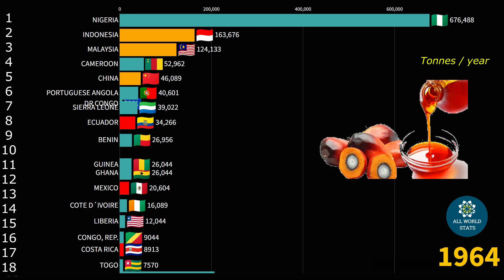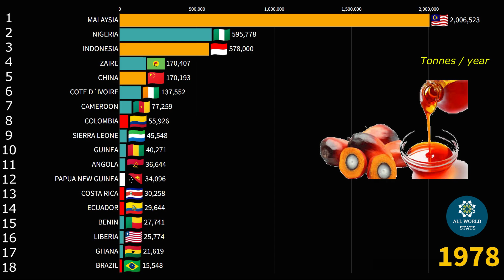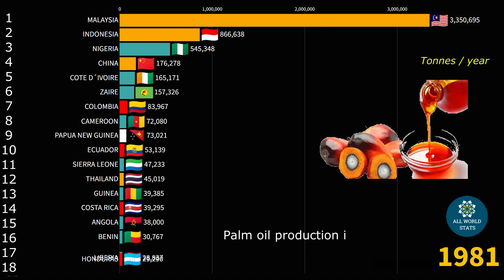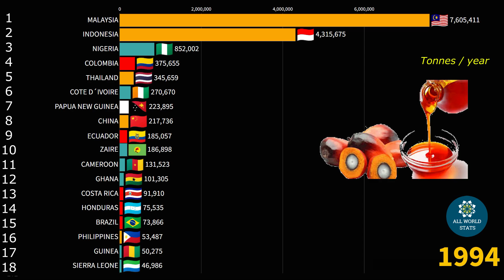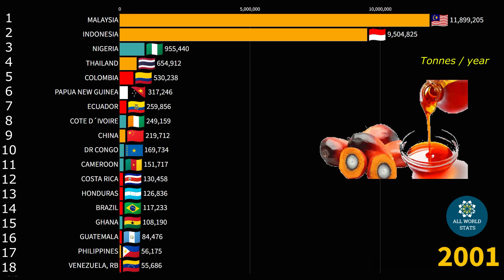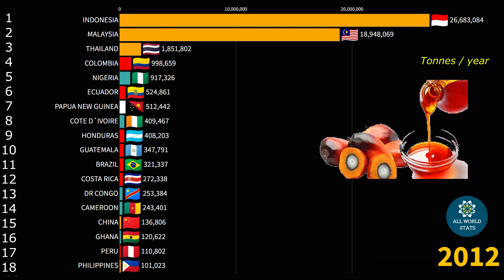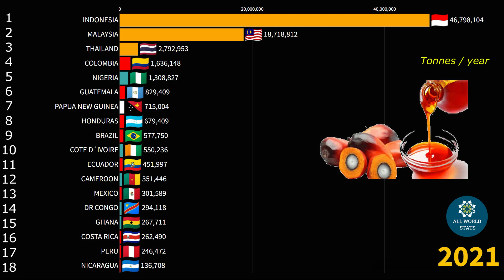The Largest PALM OIL Producing Countries In The World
Which country is the largest PALM OIL producer in the world?

The Largest PALM OIL Producing Countries In The World | All World Stats

Data in tonnes per year.

Palm oil is a versatile and widely-used vegetable oil derived from the fruit of oil palm trees (Elaeis guineensis). It is a key ingredient in many food products, cosmetics, and household items due to its smooth texture, long shelf life, and cost-effectiveness. Palm oil is also used in biofuels and industrial applications.

However, palm oil production has significant environmental impacts. Deforestation, habitat destruction, and biodiversity loss are major concerns associated with palm oil plantations, particularly in tropical regions like Southeast Asia. Sustainable palm oil initiatives, such as those certified by the Roundtable on Sustainable Palm Oil (RSPO), aim to mitigate these negative effects by promoting responsible cultivation practices.

00:00 - The Largest PALM OIL Producers by Countries 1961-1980
02:08 - Countries that Producing the Most PALM OILin the World 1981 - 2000
04:18 - Evolution of the world PALM OIL production worldwide 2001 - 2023

Sources:
- Data: FAO

This video was created manually. The data was found on various sites, then visualization was made using the Flourish service. The video was created in Movavi or Capcat software. The preview was made in Canva or Photoshop.